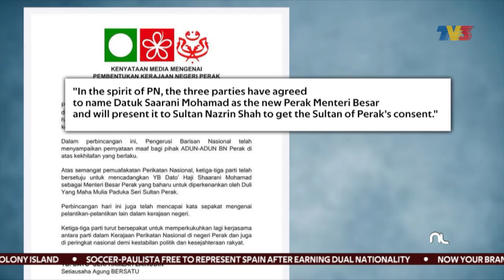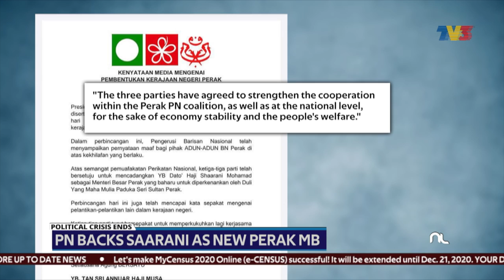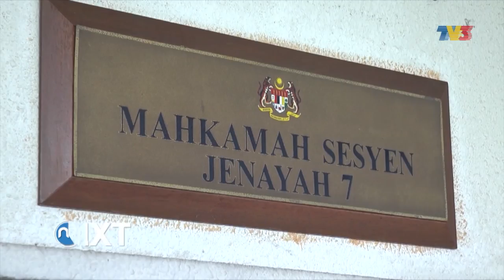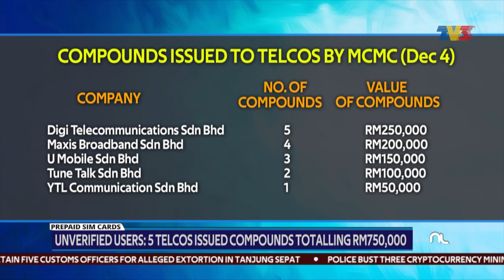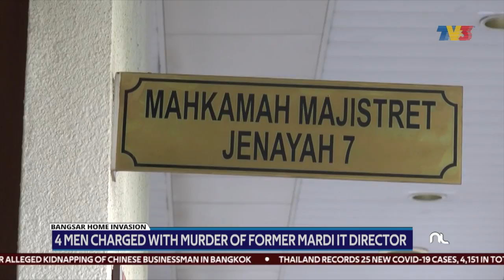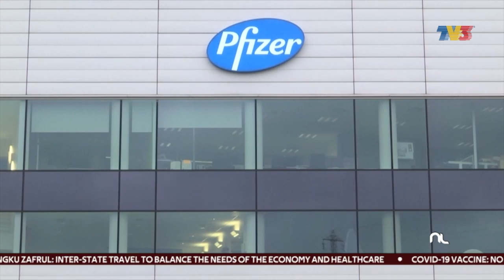Political Crisis Ends, PN Backs Saarani as New Perak MB | Nightline, 10 December 2020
Nightline on Thursday, December 10, 2020 with Norzie Pak Wan Chek.

1. Agong: Malaysia-Brunei Relations Need To Be Strengthened - 00:45
2. Sultan Nazrin Gives Consent To Saraani As New MB Perak - 02:13
3. Perak State Assembly Sitting Postponed Until Wednesday - 05:12
4. Government Reactivates Field Hospital In MAEPS Serdang - 06:54
5. Four New Clusters, 187 Still Active - 10:05
6 Unverified Users: 5 Telcos Issued Compounds Totaling RM750,000 - 12:36
7. 4 Men Charged With Murder Of Former Mardi IT Director - 14:17
8. Biden Vows 100 Million Vaccinations For US In First 100 Days - 16:25
9. Singapore 'Cruise To Nowhere' Cut Short After Virus Case - 19:23